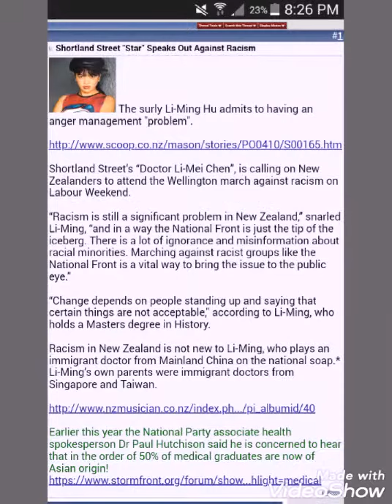Li-Ming Hu Articles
On Shortland Street and her Character, Li Mei Chen